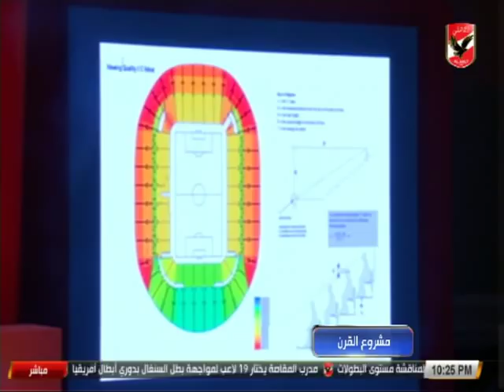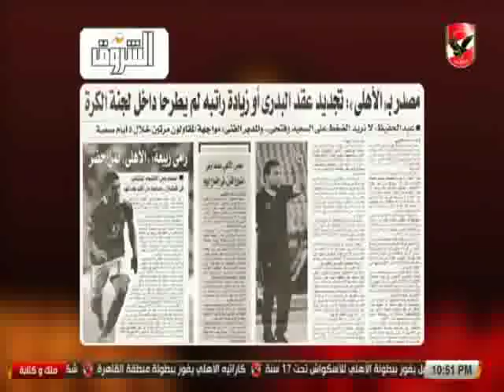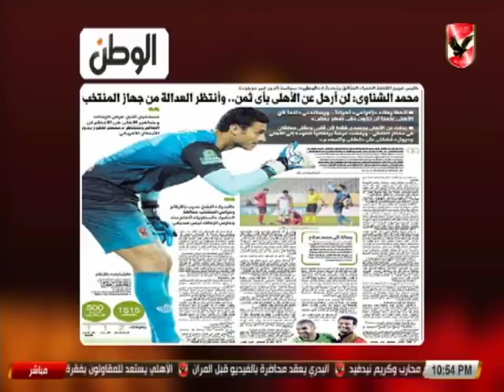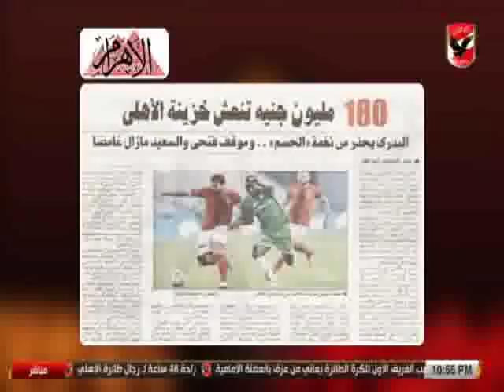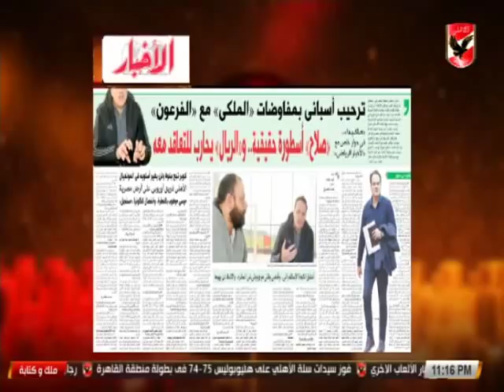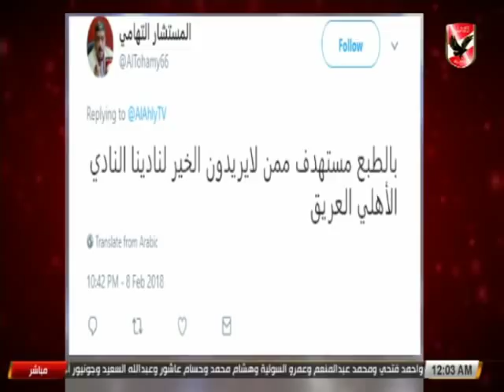حلقة ملك وكتابة.. الخميس 8-2-2018